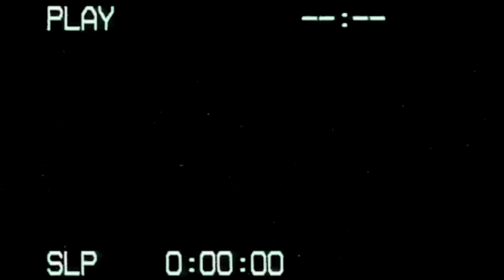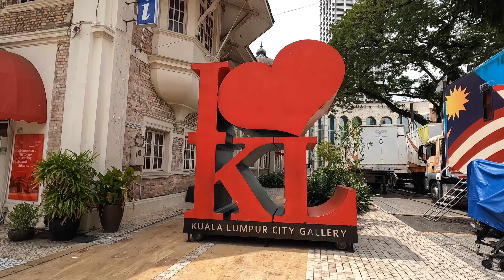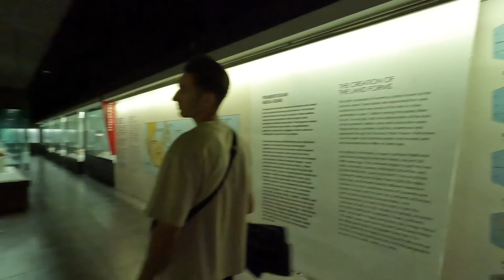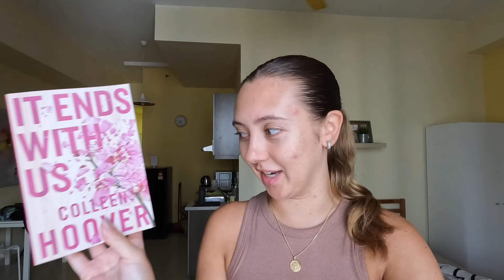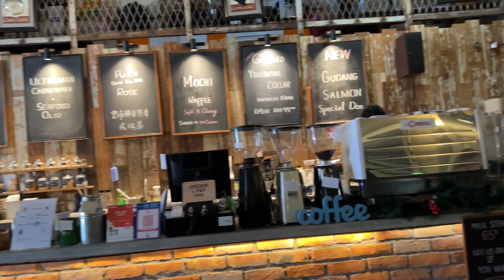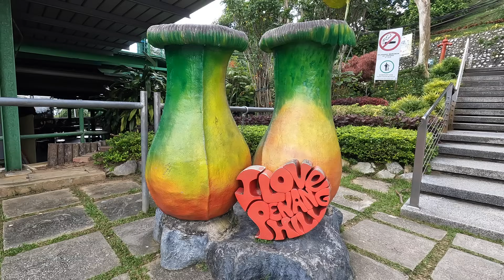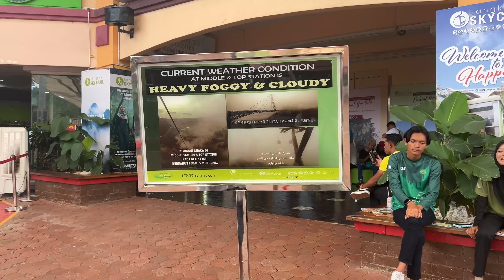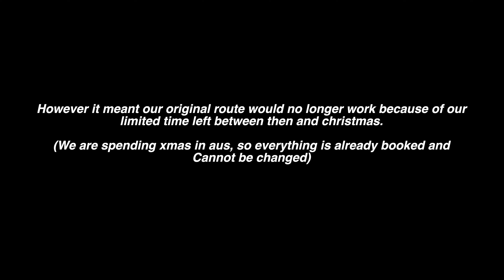TRAVEL DIARIES ep.6 Ending up in A&E, KLCC Park & Book Shopping! MALAYSIA 2023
Skin + Me : JASMINEC for you first daily doser at only £4.99
Unicorn Cosmetics : JASMINE15
SkinnyDip : JASMINE10
SweetSatisfaction : JASMINE10
Car Fume : JAS10

Jas x